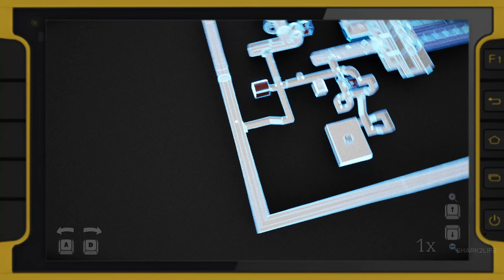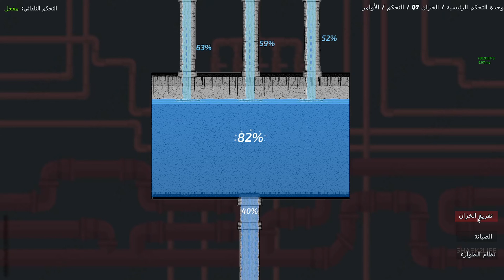تجربة لعبة رعب من تصميم عراقي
كيمبلاي لعبة الكيان جديد من تصميم العراقي علي العبودي
لعبة ذات دقة جميلة وتصميم فخم